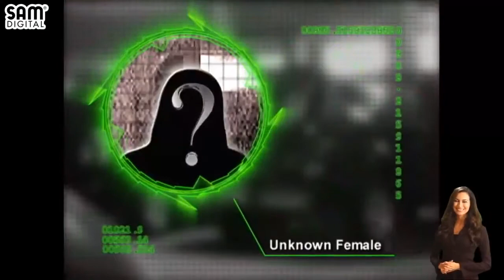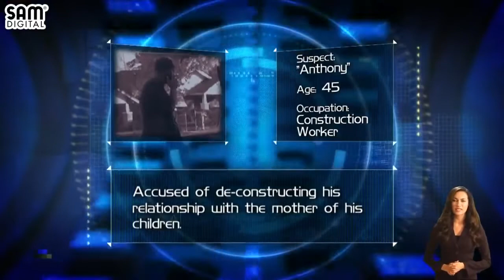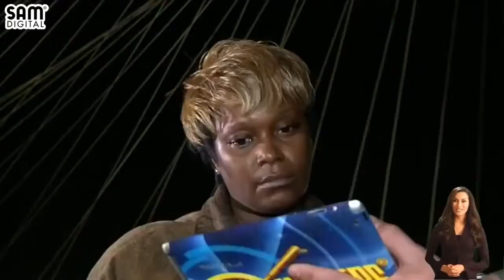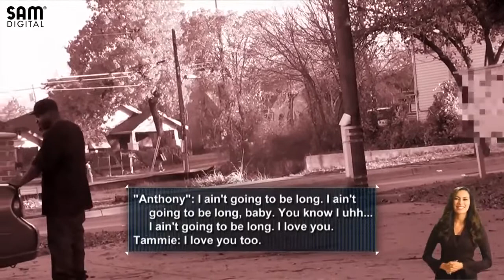Cheaters New Season 2022 💋💔💋 Sara Blessing 💋💔💋 Cheaters TV Show New Season💔💔💔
Cheaters TV Show 💖 Close friendship beyond limits 💖 Cheaters Full Episode
🎬 Cheaters TV Show 2022 : Cheaters Vanessa Upton vs Meryl Gunn
🎬 CHEATERS Full Episodes
⛔ Cheaters New Season 💔 Vanessa Upton vs Meryl Gunn
- Cheaters 2022